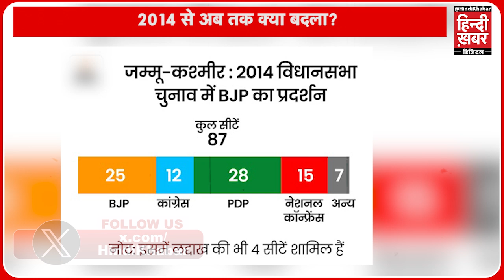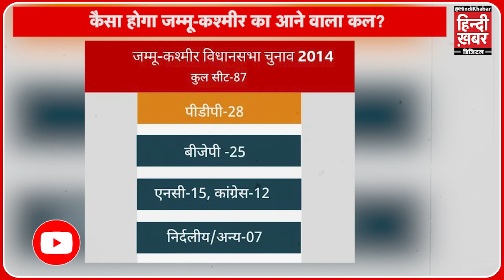Jammu & Kashmir में 10 साल बाद विधानसभा चुनाव , Political बदलाव का पहला बड़ा इम्तिहान शुरू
Jammu & Kashmir में 10 साल बाद जम्मू-कश्मीर के , Political बदलाव का पहला बड़ा इम्तिहान शुरू

Jammu & kashmir में 10 साल बाद vidhansabha chunav होने वाले हैं इतने साल बाद यह देखना है कि चुनावी हवा किस पार्टी का रुख अपनाएगी। इस बार Election में mehbooba mufti , farooq abdullha और उनके बेटे Amar abdulha और देखा जाए तो Ghulam Nabi Azad और bjp से Dr jitendra Singh